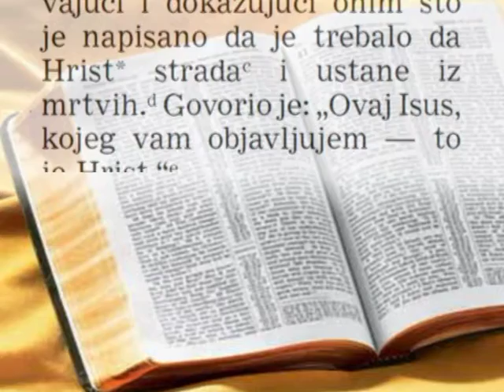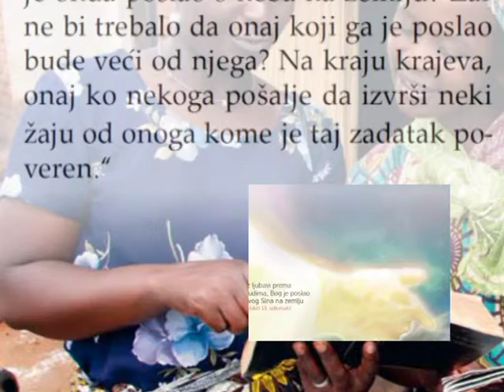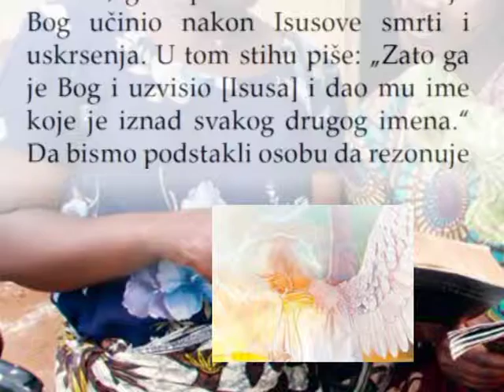Kako možemo rezonovati s nekim ko veruje da je Isus Bog